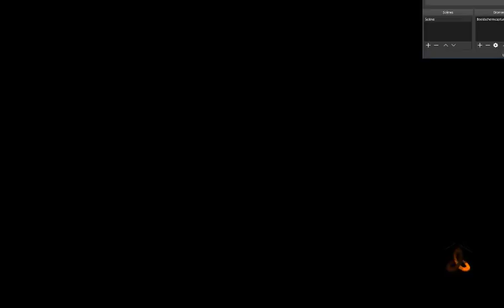Live strblack ops 3 game